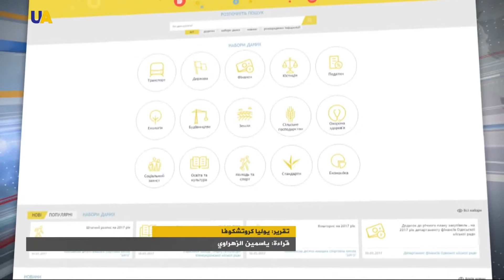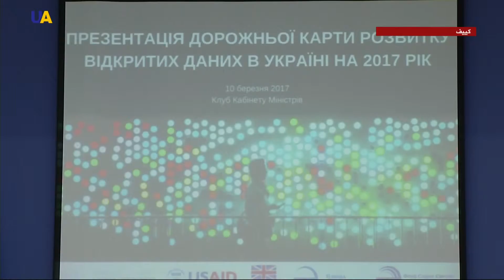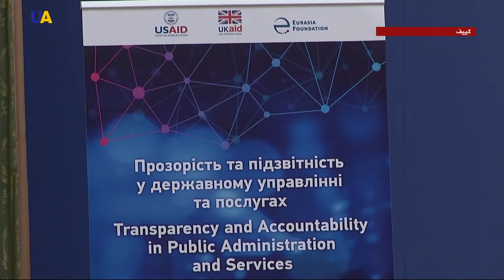نحو الشفافية والانفتاح والمساءلة في المؤسسات العامة الأوكرانية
الشفافية والانفتاح والمساءلة في المؤسسات العامة، واحدة من الأهداف الرئيسية للإصلاحات في أوكرانيا.

تحقيق هذا الأمر سيسمح للمؤسسات بتطوير قاعدة بياناتها المفتوحة، من خلال المعلومات العامة التي يمكن تحليلها تلقائيا.

أوكرانيا وعلى مدار عام ونصف، فتحت مثل هذه البيانات أكثر مما فعلت منذ استقلالها. وقدمت الحكومة خارطة طريق جديدة لتطوير البيانات المفتوحة.